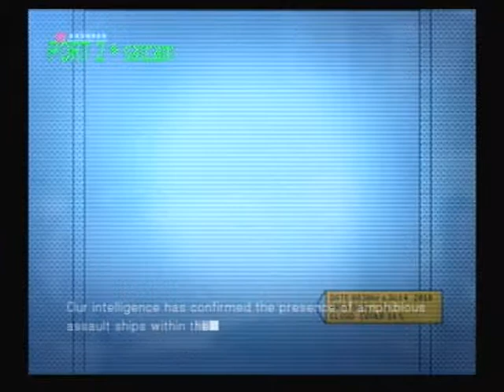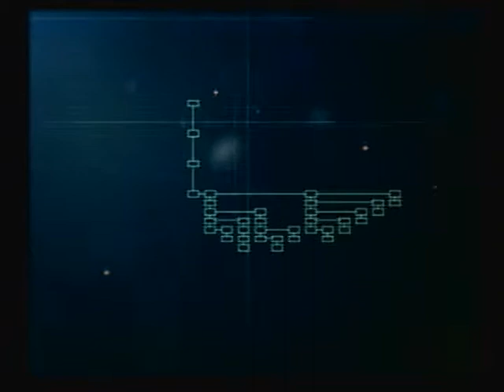Ace Combat 5 Campaign Walk Through Mission 7 "Front Line"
We save sand island